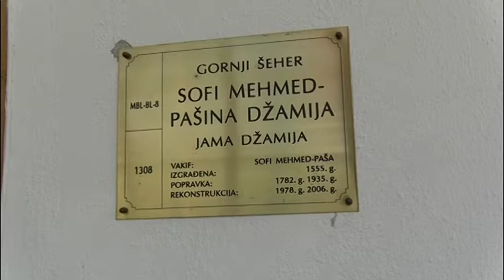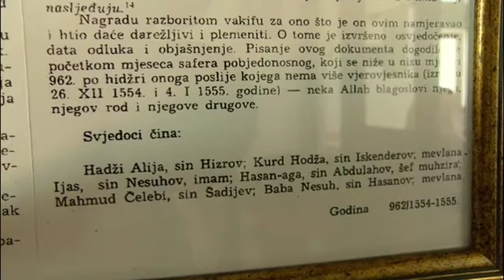Sofi Mehmed-pašina džamija - Jama džamija